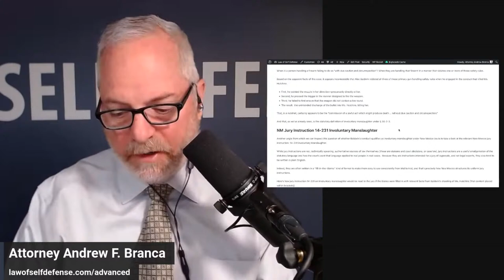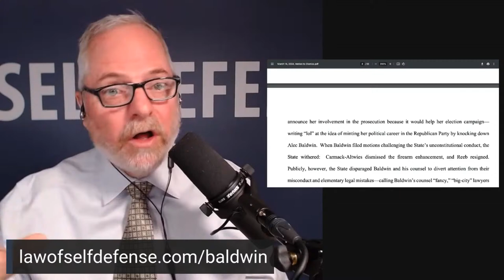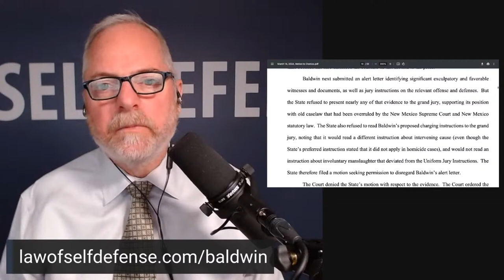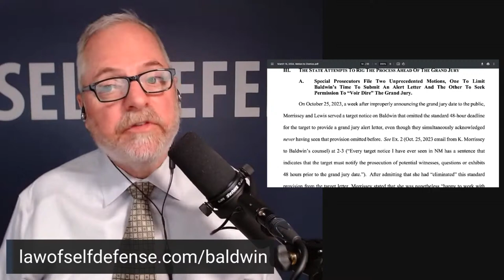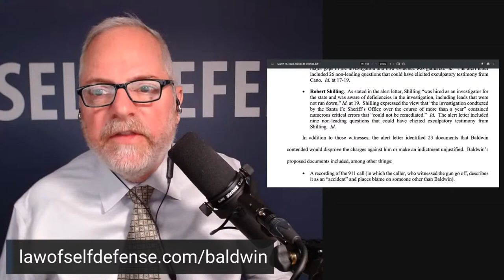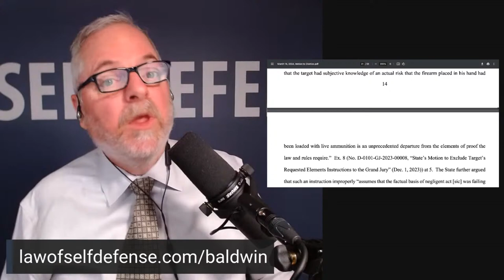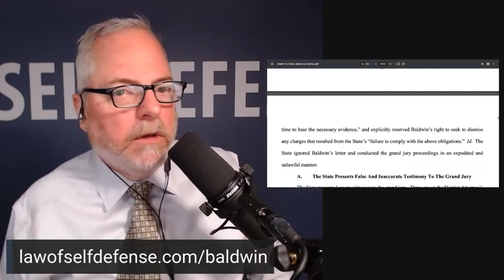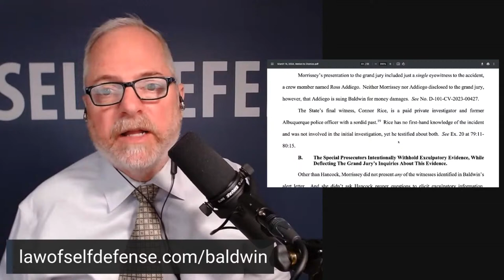LIVE! Prosecution SLAPS DOWN Baldwin Defense! (1/3)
Almost exactly one month ago (March 14), Alec Baldwin's legal team submitted a motion to their client's manslaughter trial court to have the grand jury indictment against Baldwin dismissed.

The motion makes many claims of misconduct against the prosecution, and particularly emphasizes the failure of the prosecution to present substantial exculpatory evidence to the grand jury.

Just about a week ago (April 5), Special Prosecutor Kari Morrissey filed her response motion--and it is ON FIRE!

Join me live today at 2 PM ET as I cover both motions!

I may also have a little bonus content in between covering each motion!

BECOME A LAW OF SELF DEFENSE EXPERT IN ONE DAY!

Twice a year Attorney Andrew Branca hosts a LIVE full-day Law of Self Defense Advanced Webinar--and one of those rare opportunities is coming up on Saturday, April 20, 2024.

Learn how to be HARD TO CONVICT if you're ever compelled to defend yourself, your family, or your property against criminal predation, IN A SINGLE DAY.

Learn how the criminal justice system perceives and evaluates claims of self-defense, learn the five elements of any self-defense claim, learn defense of others and property, learn how to interact with the police in the aftermath of a use-of-force event, and much, MUCH more.

And for a brief time you can SAVE UP TO 50% by registering during the early discount period.